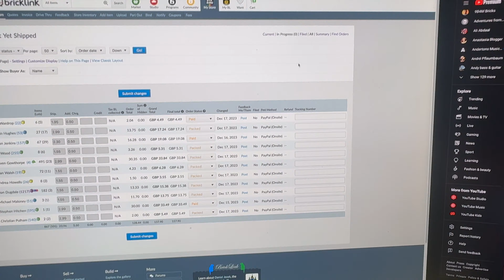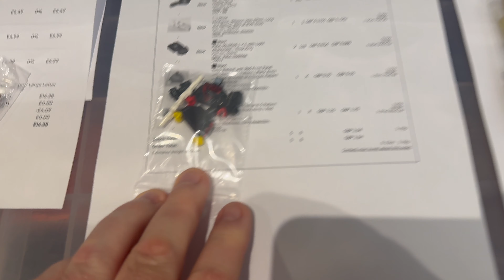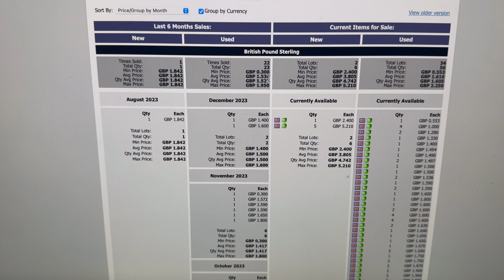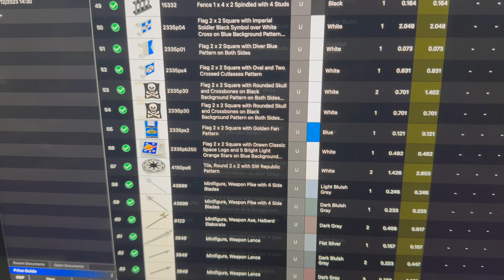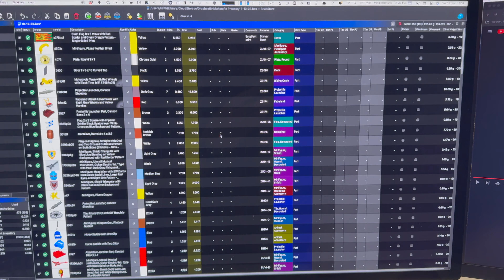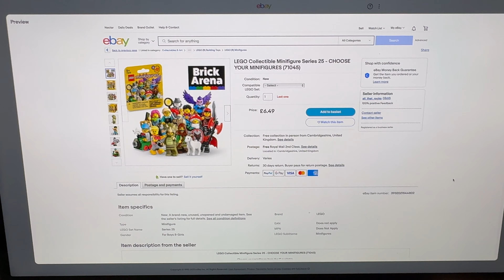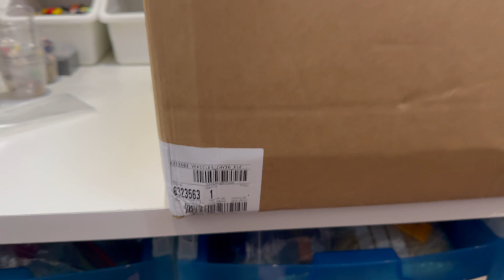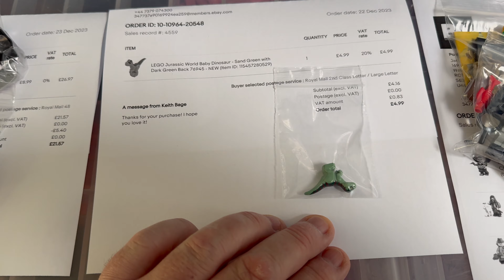VLOG123 - What's This Lego Buy Worth? Collectible Minifigures Series 25 Arrive!! A Massive Partout